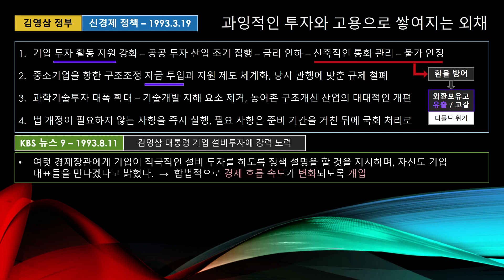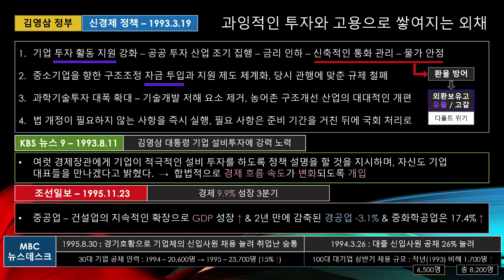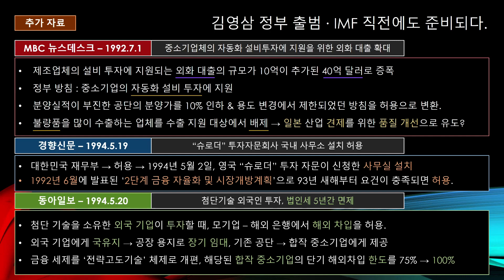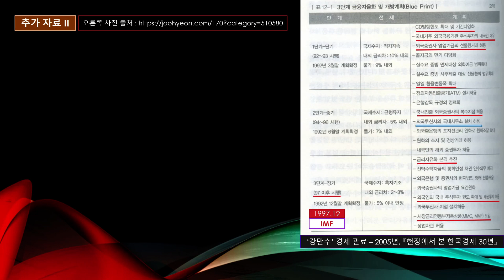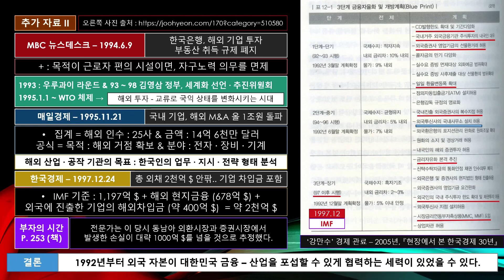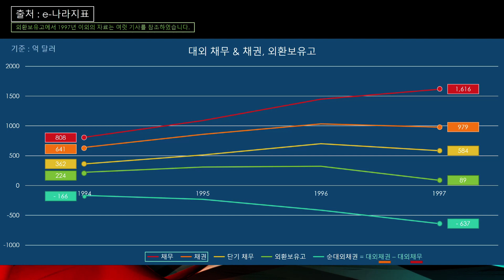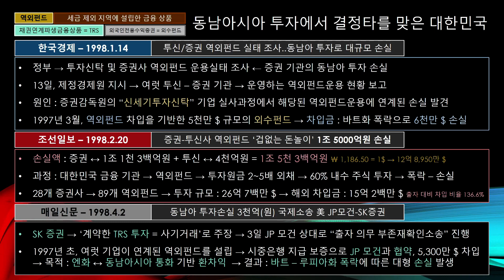[2탄] 1990년대 거품 경제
불황을 빚으로 극복해도 스스로 해결할 수 없기에 그들의 요구에 변화된 대한민국... 과연 우리는 완벽하게 국익을 활용할 권한이 있을까?

이번 프로젝트에 담긴 기사의 주소입니다. (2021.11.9 확인)
특히, 들어간 주소는 제가 요약을 했기에, 전체 글을 읽고 싶다면 눌러주세요.

- 과잉적인 투자와 고용으로 쌓여지는 외채

- 김영삼 정부 출범 ∙ IMF 직전에도 준비되다. (추가 자료)

- 점차 빚의 노예로... 디폴트를 향해

- 동남아시아 투자에서 결정타를 맞은 대한민국